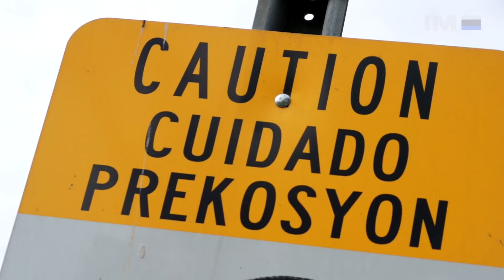Camp 2018 - Jour 3 | 2018 Camp - Day 3